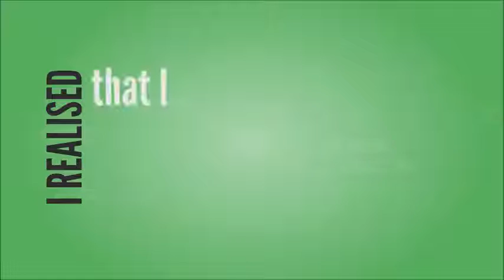How is your Facebook page?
Many have a facebook page.  How many are attractive, informative, well liked bringing vistors back. How is yours?